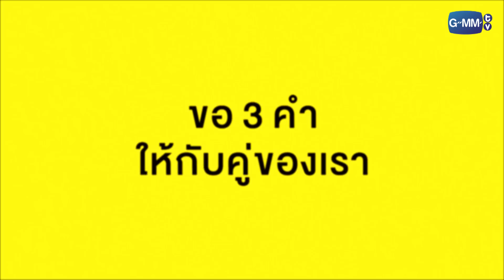ถาม-ตอบ กับเหล่านักแสดงจากซีรีส์ “เพราะเราคู่กัน”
ส่งท้ายซีรีส์กับคำถามและคำตอบที่ดีต่อใจ จากเหล่านักแสดงจากซีรีส์  “เพราะเราคู่กัน” ไบร์ท-วิน , ไมค์-ท็อปแท็ป และ เดรก-แฟรงค์ พร้อมบททดสอบจำลองซีนจำในตำนานที่หวานจนน้ำตาลต้องพ่ายแพ้

ติดตาม เพราะเราคู่กัน 2gether The Series ย้อนหลังได้ บน LINE TV

Subtitles
Russian : Буря эмоций.
Korean : @winkorsub